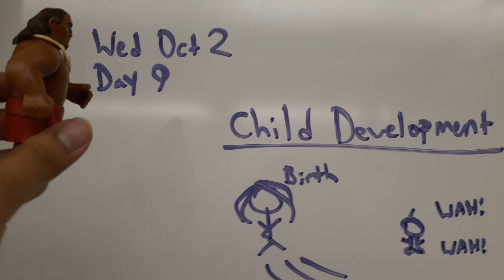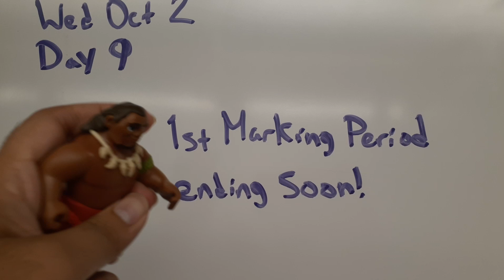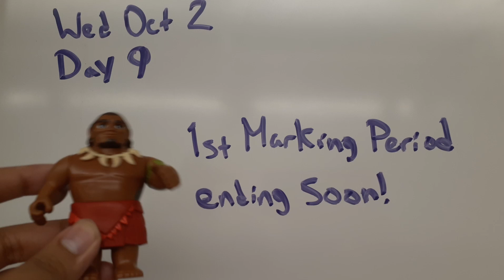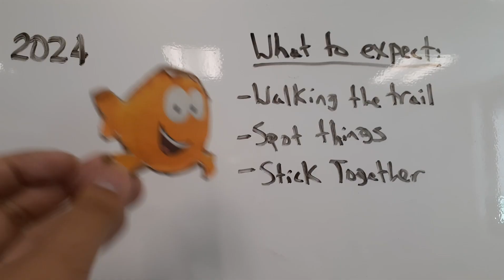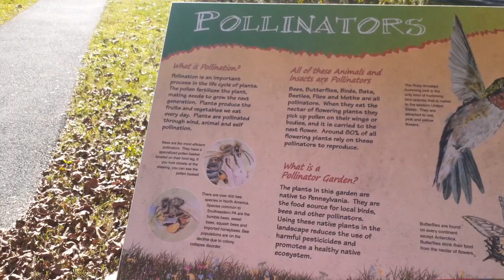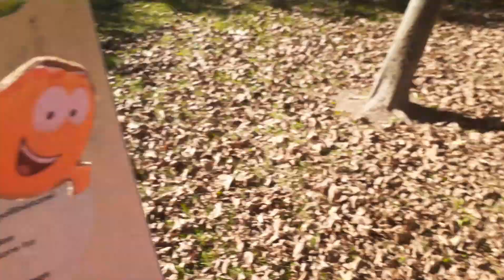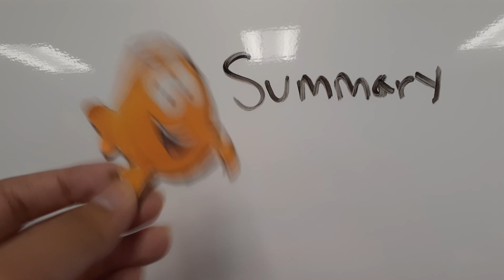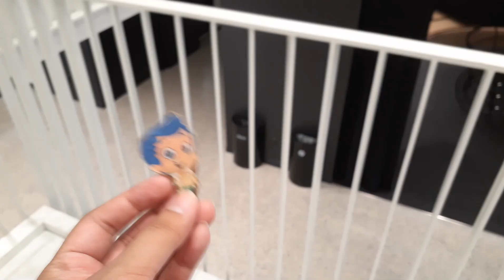TR12 Movie: Gil goes to Bullworth Middle School Episode 7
Gil and William turn in their project for Chief Tui's class. Based on what happened last episode, it will determine if they will pass or fail this project. The next day, the Bubble Guppies class goes on a field trip to another campus to do a nature walk to learn about nature. Surprisingly, Principal Leonardo is there and has plans to include this campus to expand Bullworth. As long as the class does not interfere with his plans, everything will go well.

Chapters in this video:
Chapter 23: The Baby Project, Part 3 of 3
Chapter 24: The New Campus
Chapter 25: Nature Walk